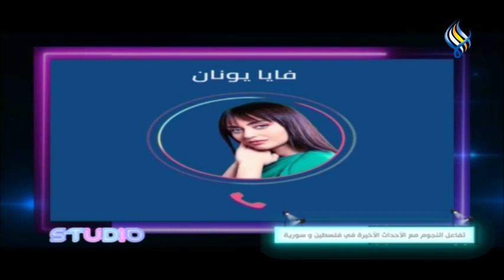قناة سما الفضائية : استديو 12-10-2023